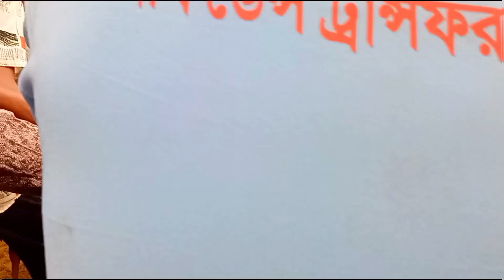১৪ সেপ্টেম্বর"২৪ | কুমিল্লার খামারী কেমন দামে হাটসেরা শাহীওয়াল জাতের ষাড় বাছুর গরু কিনলেন?